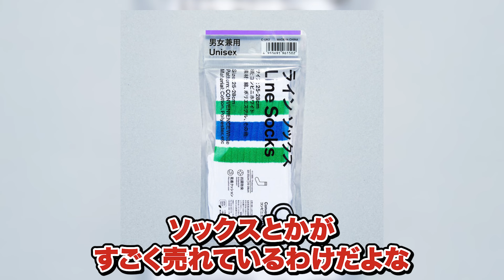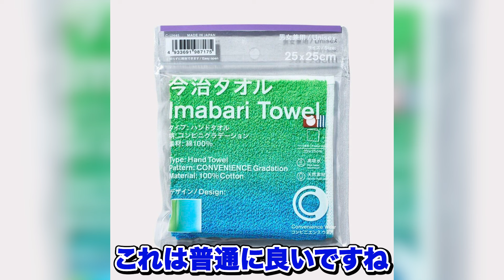ファミリーマートが約2000店舗改装！？イートインスペースを衣料品売り場へ！3484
令和の虎経営塾への入塾説明会へのご参加はコチラ！

令和の虎経営塾の詳細はこちら！

脱サラFC加盟を実況中継してもいいよ！という方はこちら！

ファスト整体スタンドCHARGEの加盟説明会はこちら！

FC本部の学校の講義まとめ販売のお申し込みはこちら！

顧問の顧問へのお申し込みはこちら！

優秀な大学生！FCチャンネルへの応募はこちら！

ビジネスYouTubeの学校のお申し込みはこちら！

フランチャイジーの学校の応募はこちら!

フランチャイズ本部の学校HPはこちら!!

【出演者情報】
伊藤慎之介：株式会社FCチャンネル　取締役

制作:株式会社シュビヒロ